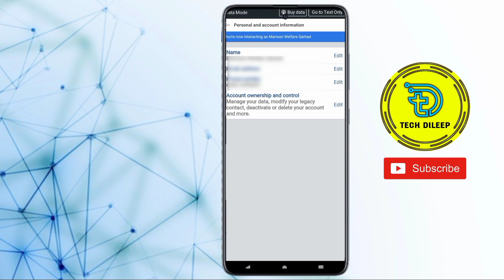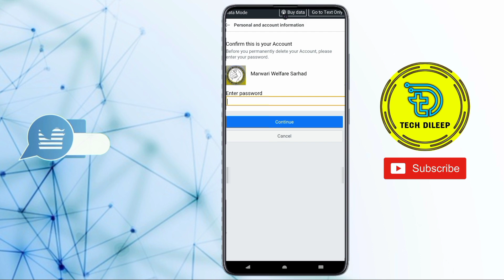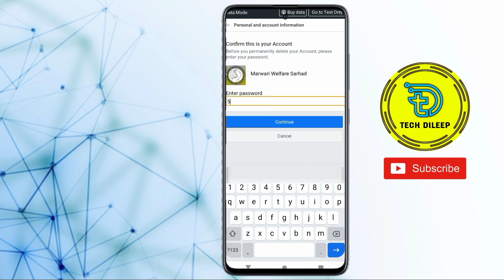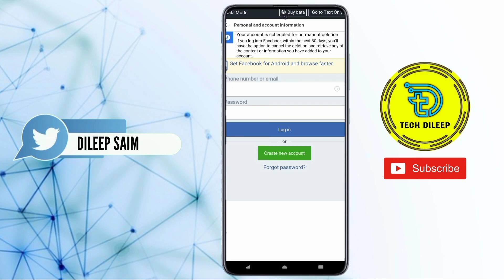How To Delete Facebook Account Permanently 2022 | Facebook Account Delete Kaise Kare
TOPIC SOLVED:-
how to delete facebook account in free fire
how to delete facebook account in pc
how to delete facebook account new version 2022
how to delete facebook account in fb lite
how to delete facebook account permanently 2021
how to delete facebook account permanently without password
how to delete facebook account permanently new version
how to delete facebook account permanently in pc
how to delete facebook account permanently in laptop
how to delete facebook account permanently without waiting 30 days

🤞🏻KEEP SUPPORTING